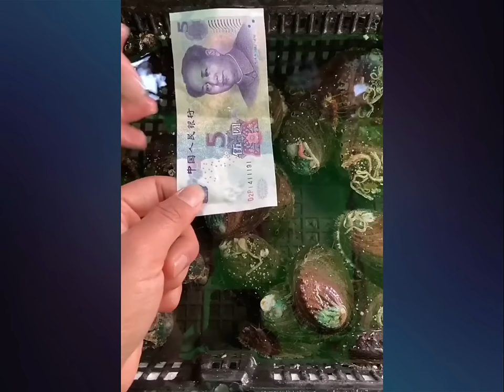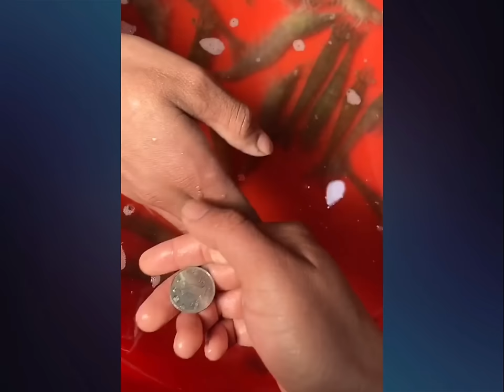Cooking And Eating Delicious Fresh Seafood - Yummy And Funny Ep. 01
Delicious fresh seafood cooking and eating by funny Chinese man

Copyright៖ I don’t own any rights to the images and audios in this content, I'm apologize for uploaded without the original owner's permission, I just like to share to all of your, thanks for support me.

Please Help promote !!